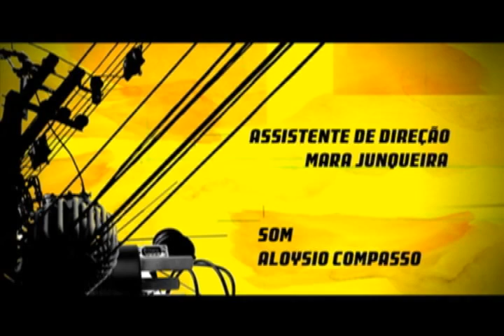Jornalismo em área de conflito 3.